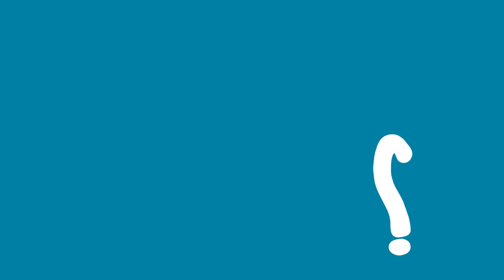The Pool Meets Kate James: About Project Literacy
Kate James and Sam Baker discuss Project Literacy Lab and how collaborating with entrepreneurs is a driving force in Pearson's commitment to Literacy causes via Project Literacy. projectliteracylab.